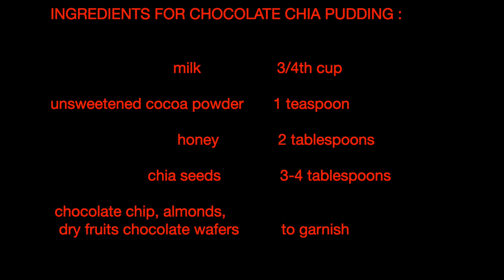CHOCOLATE CHIA PUDDING| EASY HEALTHY BREAKFAST IDEAS |HOW TO MAKE CHIA PUDDING| WEIGHT LOSS RECIPES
If you haven't tried chocolate chia seed pudding yet, this is a great recipe to start with! It is packed with antioxidants, omega 3s, fiber and protein,. The best part about this recipe is that you can make this a night before ahead to make  your mornings stress free and  have a healthy  ready to eat breakfast.

If you end up preparing this delicious chia seed pudding, do not forget to upload it on Instagram with the hashtag- salty.sugary.spicy, and also tag me!

OTHER PLACES YOU CAN FIND ME:

  / saltysugaryspicy